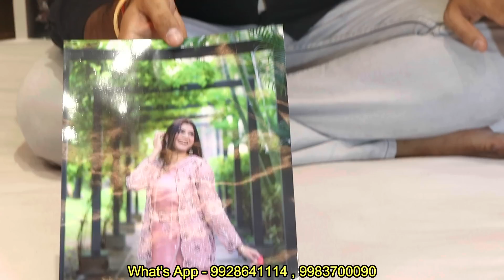🔥यह है जैकेट वाली डिजाइनर साड़ी | ऐसी साड़ी और कहीं नहीं | Latest Designer Saree 2023